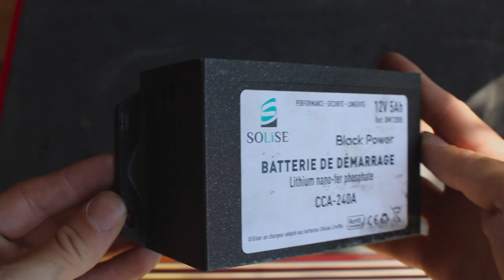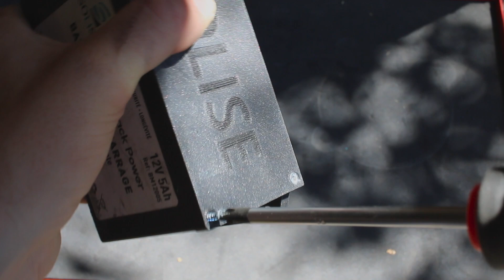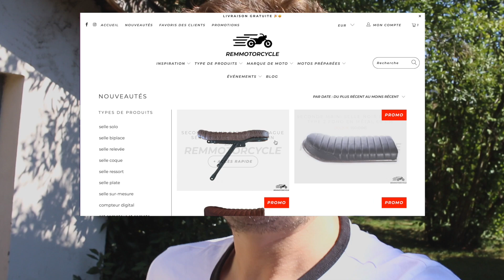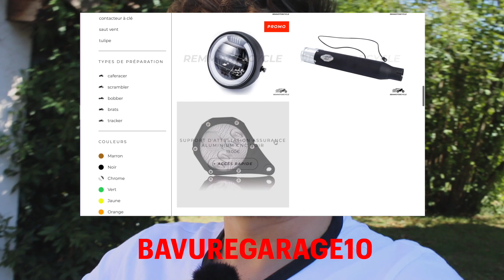[E18] - Mini batterie lithium ! - (SOLISE CCA240) - Royal Enfield Interceptor 650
10% sur ta commande chez REMMOTORCYCLE avec le code BAVUREGARAGE10

Dans cette vidéo, on remplace la batterie d'origine de la royal enfield interceptor 650 par une batterie Solise au lithium un peu plus haut de gamme !

Il s'agit de la batterie MINI BATTERIE MOTO SOLISE LITHIUM CCA240

- Module de batterie au lithium CCA240 12V 5AH avec case.
- Chargeur de batterie moto Batteries au lithium Solise 12V 2A